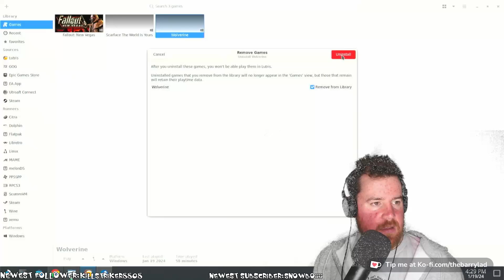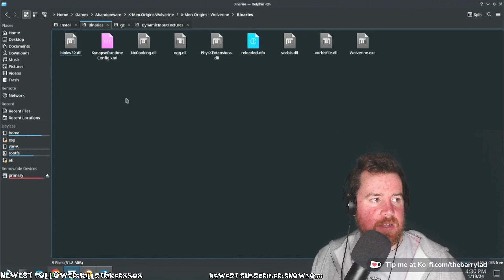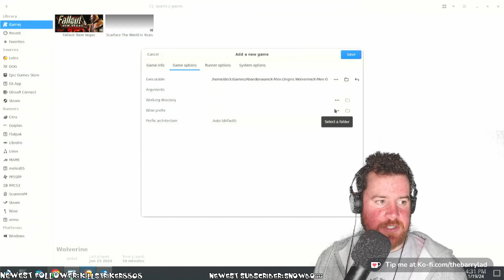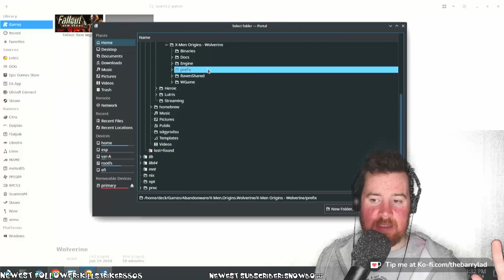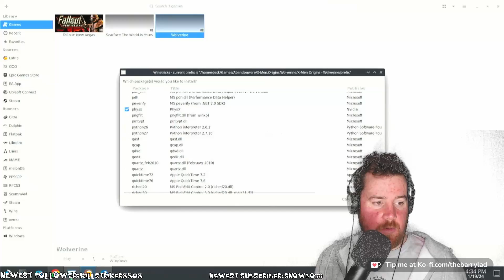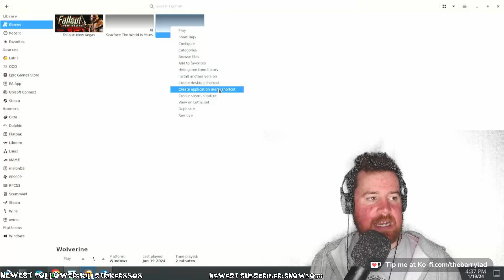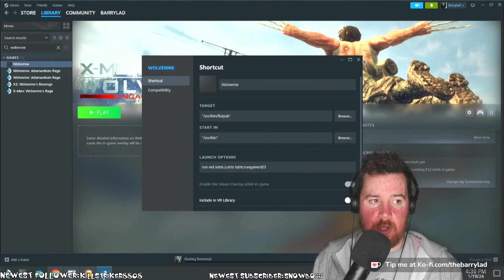How To Play X-Men Origins: Wolverine PC on Steam Deck via Lutris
THANK YOU to modifiedbears and the other users on r/SteamDeck for the tip!

I update my schedule regularly, so check Twitch or Twitter for news on when I'll be streaming next -- and what game!

Highlights posted regularly on TikTok.